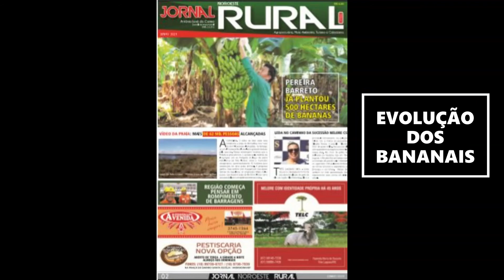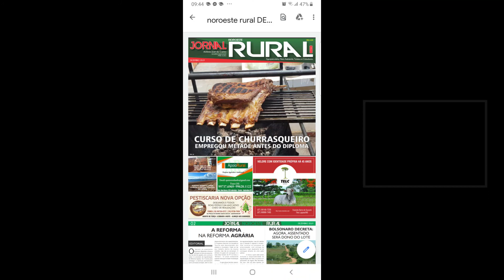ANTÔNIO JOSÉ DO CARMO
NOROESTE RURAL É UM PRODUTO MULTIMÍDIA
QUE ENTRA EM SEU 11o. ANO DE EXISTÊNCIA,
DIRIGIDO PELO JORNALISTA ANTÔNIO JOSÉ DO CARMO, COM 42 ANOS DE PROFISSÃO, ATUANDO NA REDE GLOBO, ESTADÃO, AGÊNCIA ESTADO, JORNAL DA REGIÃO DE ANDRADINA, FOLHA DA REGIÃO DE ARAÇATUBA, O DIÁRIO DE RIO PRETO, JORNAL NIPPO BRASIL E INTERNATIONAL PRESS DO JAPÃO. GANHADOR DE PRÊMIO ESSO DE JORNALISMO.